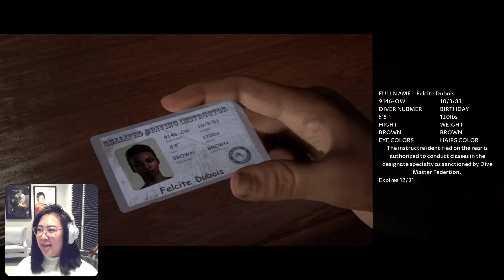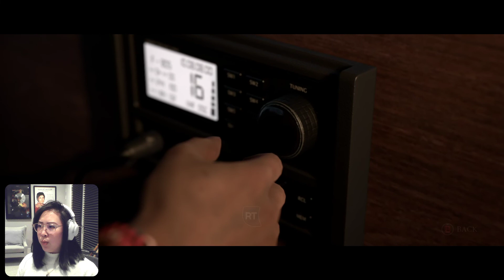Those shorts are short | Man of Medan - Pt 2 - Let's Play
Prepare for Screams